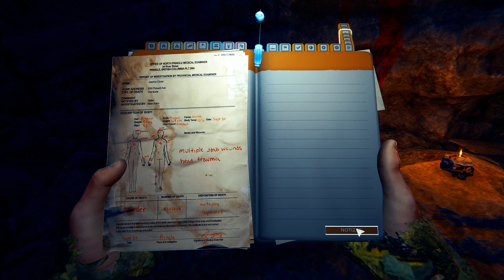THE FOREST🌲#14 - Nie enden wollende Höhle & Innenausbau Hütte! 🌲- The Forest Storymode 2023 deutsch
🌲 THE FOREST Gameplay Deutsch - FRAGEN? Schaut in die Videobeschreibung!️ 🌲

Ein weiteres Game das seit seinem kauf in meiner Bibliothek sein dasein tristet. Zeit es anzugehen. Wir spielen die Story des Survivalhits The Forest, allerdings im friedlichen Modus. Viel Spaß!

►SOCIAL MEDIA◄

►KURZE SPIELBESCHREIBUNG◄

🌲 THE FOREST 🌲

Als einsamer Überlebender eines abgestürzten Passagierflugzeugs finden Sie sich in einem geheimnisvollen Wald wieder und müssen gegen eine Gesellschaft kannibalistischer Mutanten ums Überleben kämpfen.

Bauen, erforschen und überleben Sie in diesem furchterregenden First-Person-Survival-Horror-Simulator.